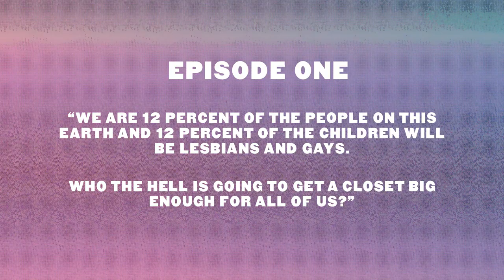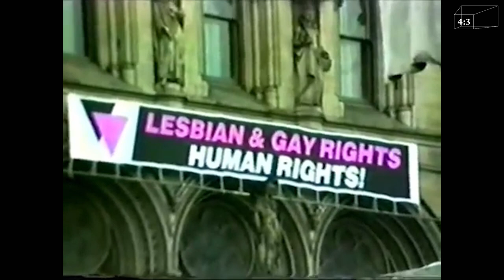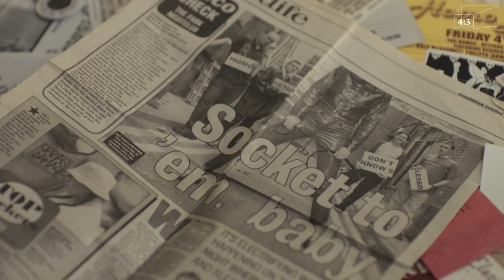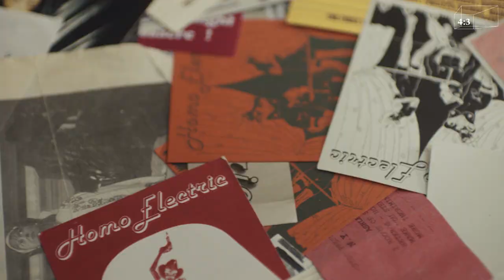Queer Raving in Manchester's Twilight Zone | Fleshback: Chapter 1 | Boiler Room Documentary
► ‘Fleshback: Queer Raving in Manchester’s Twilight Zone’ is a Boiler Room and British Council  film uncovering forgotten stories from Manchester’s queer clubbing scene.

In the 1980s-1990s, Manchester’s queer clubbing scenes was localised around The Hacienda’s seminal queer party, Flesh and a club called Number 1. Aided by hit TV show, Queer as Folk, the city’s gay scene entered the mainstream in the late 90s.

The film explores this history while revealing all about those carrying the torch of alternative rave culture, featuring collectives such as Homo Electric, Meat Free, Body Horror, and High Hoops. Each have a different approach and musical feel, drawing in different crowds, yet sharing the same vision. The film uses archive footage in a way that’s voluntarily anachronistic in places, as a way to highlight the continuum between Flesh and The Hacienda, and the parties that are happening today outside of Manchester’s city centre.

The release of the film marks the 30 years anniversary since Section 28 was enacted. Section 28 was the last piece of homophobic law in the UK, and stated that councils should not "intentionally promote homosexuality or publish material with the intention of promoting homosexuality" in its schools or other areas of their work. Section 28 was enforced in 1988 before it was repealed in Scotland in 2000 and then 2003 in the rest of the UK.

Steffi, DJ and promoter for Meat Free in Manchester says, “People are very honest up North, and big movements don’t always wash with the northerners. We’re not about branding or excluding people. Sexual identity is not at the forefront of our parties.”

Chapter 2 dropping June 5th.
Full documentary series out on June 12th

Directed by Stephen Isaac-Wilson